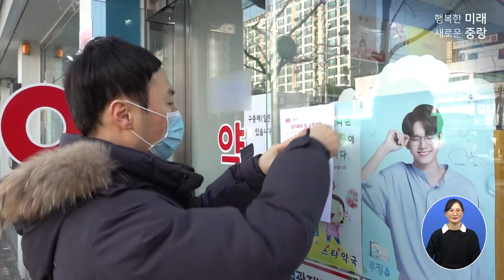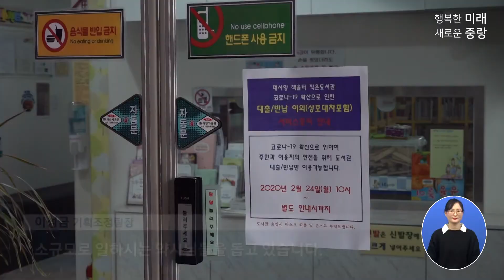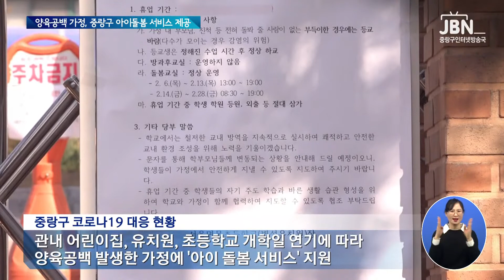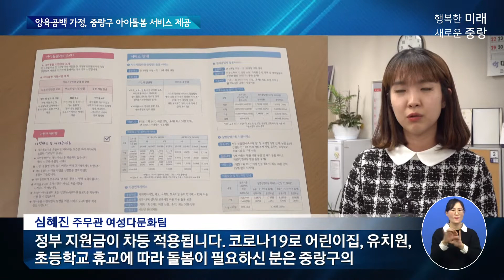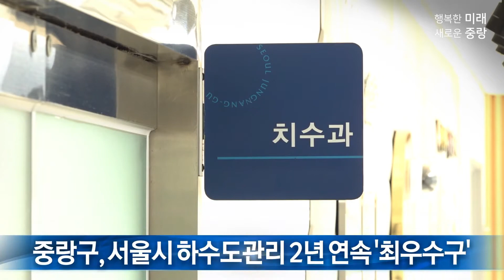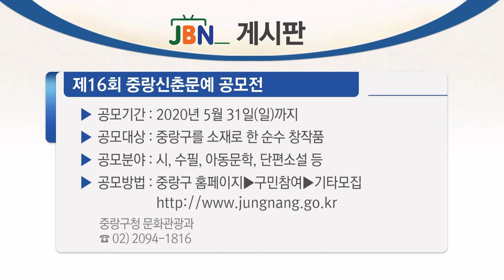[JBN뉴스] 중랑구, 코로나 예방지원단 운영 및 방역 강화 (3. 10.)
[메인뉴스]
1. 중랑구 코로나19 총력 대응, 코로나 예방지원단 운영 및 방역 강화

[JBN 간추린 소식]
1. 중랑구, 서울시 하수도관리 2년 연속 최우수구
2. 중랑구-마디세상병원 의료지원 업무협약

[JBN 게시판]
1. 주민참여예산제 공모사업 접수
2. 제16회 중랑신춘문예 공모전

[취업정보]
1. (주)신명훠스트 (중랑구 상봉동)
2. 쁘띠팬시 (중랑구 망우동)
3. 중랑구재향군인회 (중랑구 면목동)
4. (주)에스앤산업 (중랑구 상봉동)